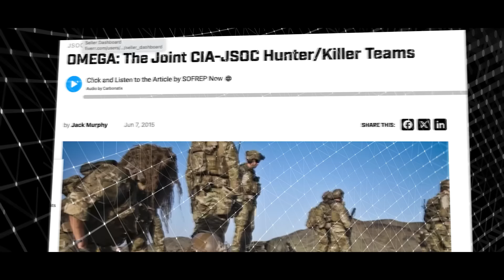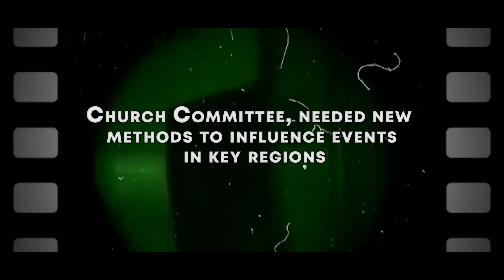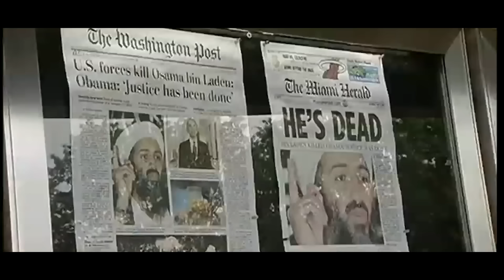OMEGA: The CIA & JSOC Taliban Takedown Teams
OMEGA: The CIA & JSOC Takedown Teams

The Omega Teams. A joint operation of the CIA and the Joint Special Operations Command or JSOC, have a significant history in the context of U.S. military and intelligence operations. The concept of these teams dates back to the early years of the Afghanistan war. The Omega program was particularly noted for its success within the special operations and CIA communities, but it depends on who you ask, since those successes are shrouded in criticism.

Important note:
We occasionally use related historical media for dramatic effect because images and footage of the real events are not always available.